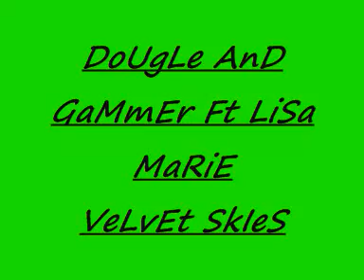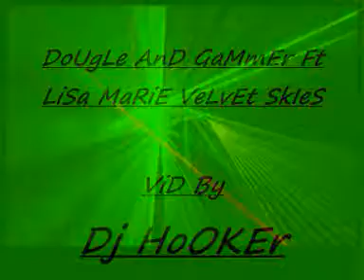dougal and gammer ft lisa marie velvet skies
dougal and gammer ft lisa marie velet skies